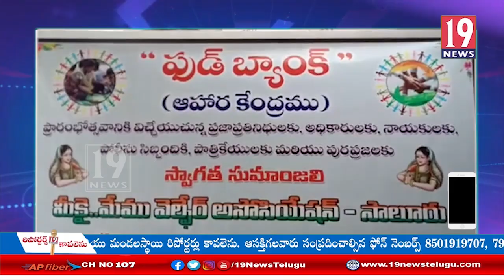సాలూరు పట్టణంలో పలు సేవ కార్యక్రమాల్లో పాల్గొన్న ఎమ్మెల్యే పిడిక రాజన్న దొర -విజయనగరం జిల్లా